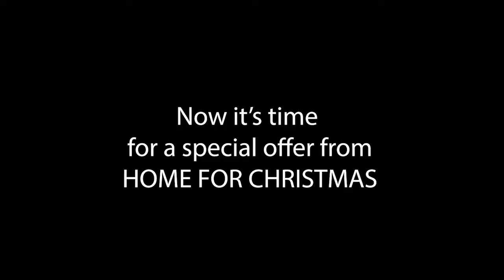Episode 5: Christmas Special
From our family to yours, enjoy this special episode of Statesboro's own Speak of the Devil!